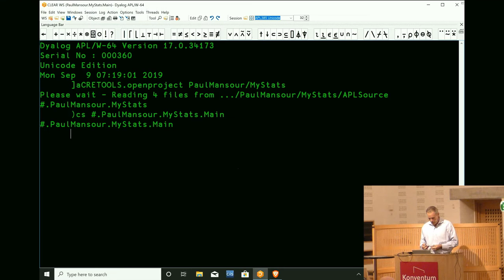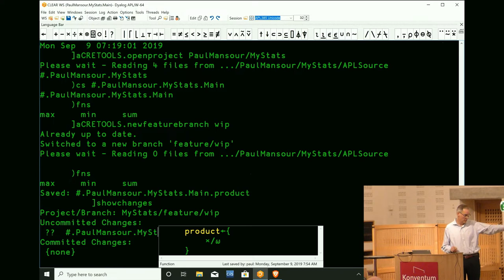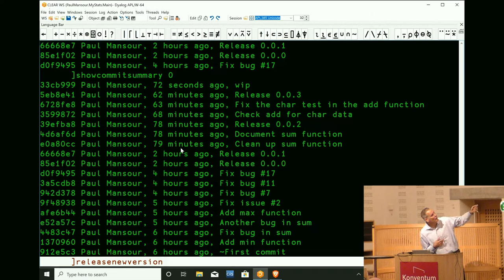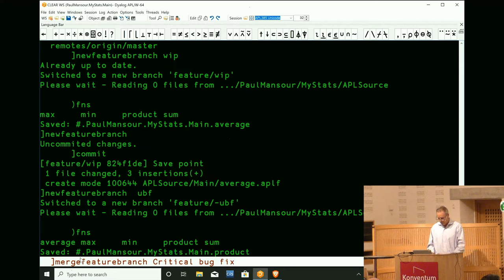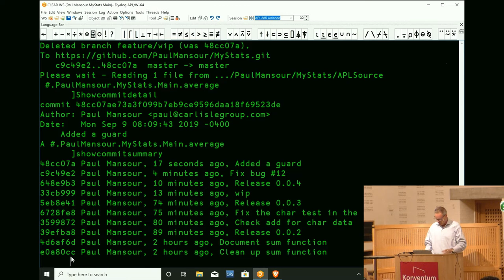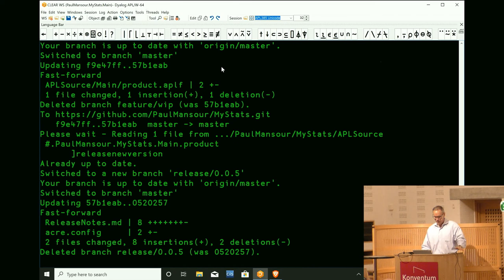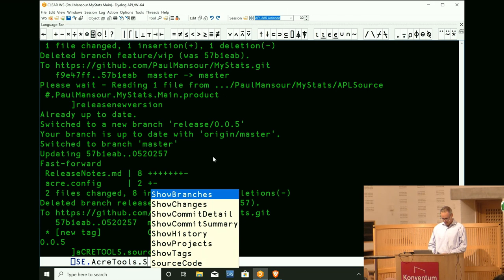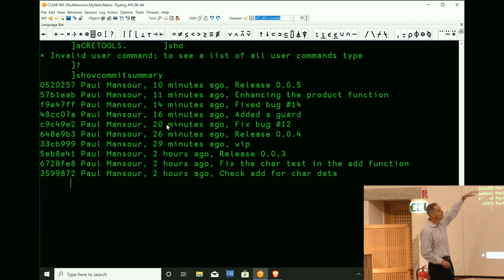Dyalog'19: A Git Workflow in Dyalog APL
Paul Mansour, The Carlisle Group (U.S.A.)

Git is great, but the newcomer can easily drown in a sea of commands and options. Git doesn't tell you when or why to branch, when or why to merge or rebase, how to version your project or prepare a release. AcreFlow is a radically simplified Git workflow that answers these questions. It is
implemented in Dyalog APL so you can branch, commit, and put out new versions directly from the APL session.